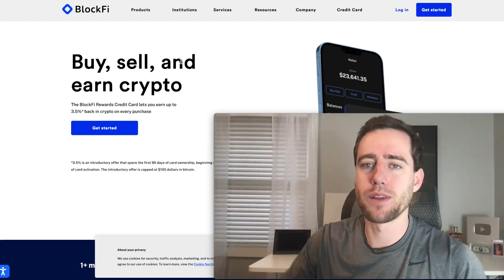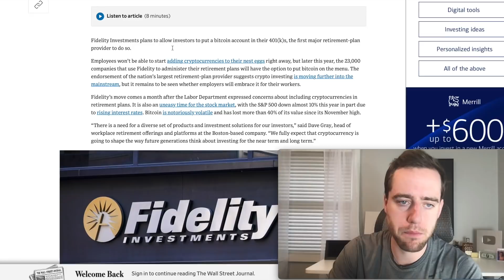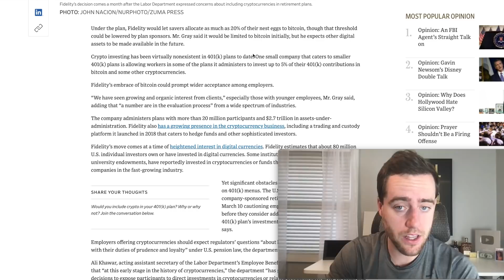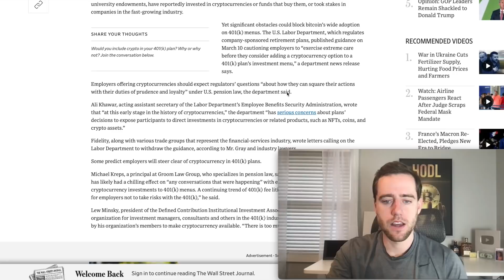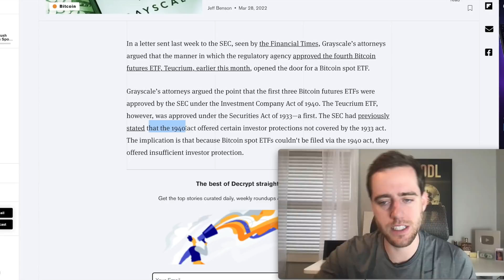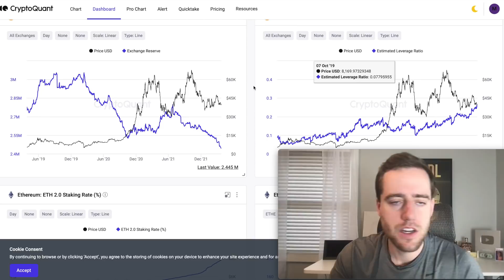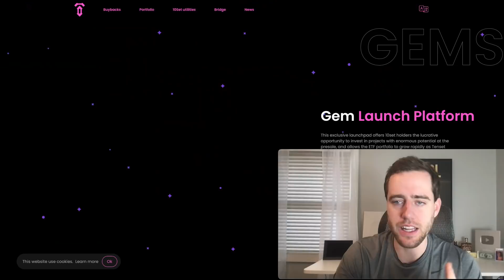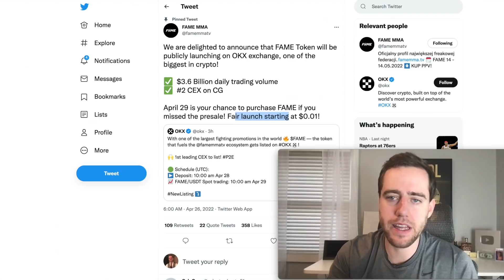This Crypto Could 100x THIS WEEK And Millions Of Investors Are COMING To Buy Crypto!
Special thanks for Tenset for being a partner of the channel.

0:00 Intro
0:59 Market Overview
1:28 Millions Coming To Crypto
6:38 100x Potential But There Is Risk

Merch!